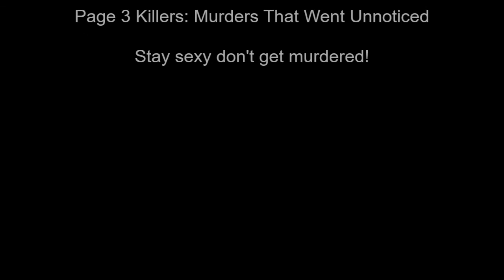Page 3 Killers Podcast Episode 5 Charles Albright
Page 3 Killers: Murders that went unnoticed
Episode 5
Case file: Charles Frederick Albright
Drink Special-  Dirty Martini

Salutations people - Welcome to “Page 3 Killers: Murders that went unnoticed.” A podcast Where we dive into murder cases that went unnoticed by the nation’s new papers.

Today's case is about Charles Fredrick Albright a renaissance man with a dark side. Charles is an American serial killer from Dallas, Texas nicked named the "Eye Ball Killer".